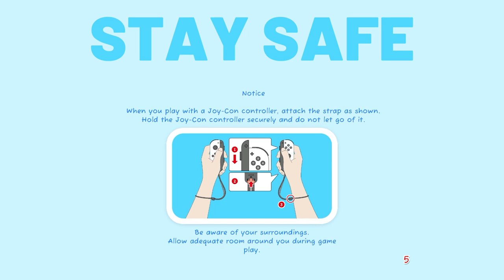Sport & Fun: Swimming | Announcement Trailer | Nintendo Switch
Discover a new world of fun. Dive into Sport & Fun: Swimming and use your Joy-Con™ controllers to experience the cutest challenge in your life .